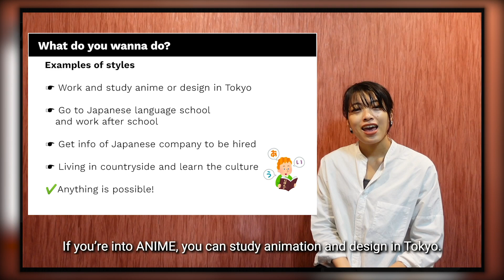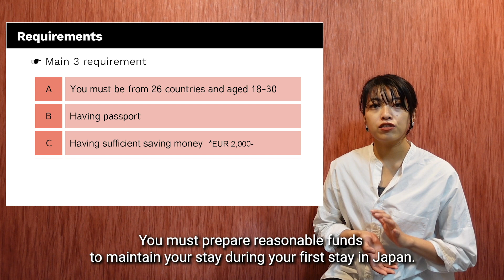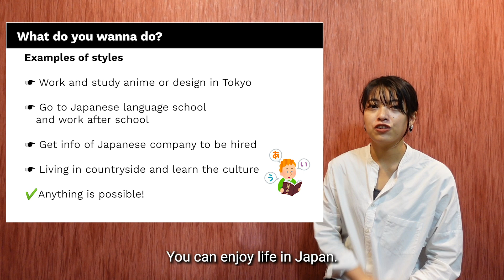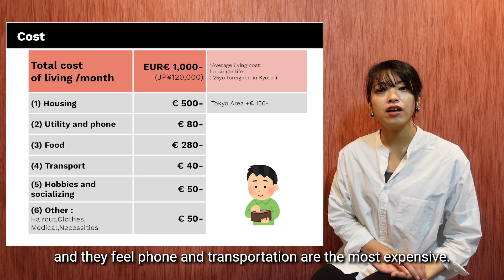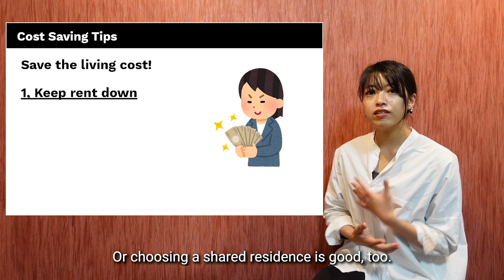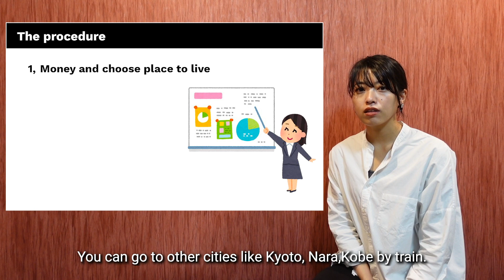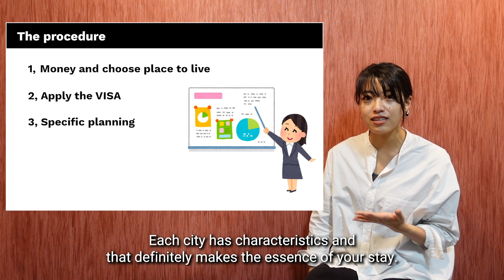All About Working Holiday Japan, Come and work in Japan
Working Holiday Japan

Today, I’ll talk about WORKING HOLIDAY VISA Japan.
It’s very Flexible and a great VISA for a person interested in JAPAN.

Because, you can live in Japan for a year.
And you can work ,study, anything that you want to do.

So today's topic is how to get to the visa.

[Content]
0:00 Intro
0:22 Working Holiday in Japan
1:17 Requirements
2:02 Example of life in Japan
2:41 Living cost in Japan
3:16 What Part time job in Japan is like?
3:56 3 tips cost saving TIPS
4:54 The procedure

***Script

[Requirements]
A・Possessing valid Passport
Of course,you need a passport.
B・Sufficient Money
You must prepare reasonable funds to maintain your stay during your first stay in Japan.
We have to show accurate balance statements .It’s about 2000EUR .This depends on your nationality.
C・Not being accompanied
As you know this VISA can’t be  accompanied by dependents or children.
Basically you have to come alone.

[Procedure to get working holiday japan visa]

I recommend that you prepare before 6 months when you are coming to JAPAN.

step1.
Sufficient money and decide where will you stay in JAPAN.
As you know, prices are high in big cities like Tokyo.
If you decide to stay in Tokyo you need to prepare lots of money than other cities.
Personally recommended is KANSAI area.
It’s located in the middle of  JAPAN.
Osaka is the second largest city.
And you can get to go to another city like Kyoto, Nara,Kobe by train .

step2.applying
Let’s start applying a few months in advance.
Fill in the Working Holiday Visa application form,
Provide the requested documents:
valid passport,
(ID picture, resume,
outline of planned activities in Japan, written reason for applying for a WHV
evidence of possession of a return ticket and of sufficient funds to support the beginning of the stay, medical certificate,)

Submit your application to the nearest Embassy or Consulate of Japan in your country of residence.
In some cases you will have an interview with a visa officer.

And then,you have the WHV for Japan!

3.Specific Planning
Book a flight and first hotel.
For example, TOKYO ,OSAKA,FUKUOKA, ,HOKKAIDO- every city is good.
Each city has characteristics and that definitely makes the essence of your stay.